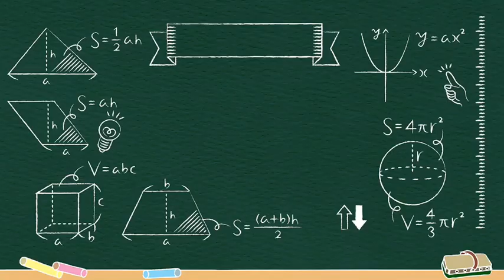ชั้นอนุบาลปีที่ 2 : EP-4 หน่วยที่1 ต้อนรับสู่อนุบาลพิบูลเวศม์ กิจกรรมสนุกจังเล่นที่บ้าน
ชั้นอนุบาลปีที่ 2 : EP-4 หน่วยที่1 ต้อนรับสู่อนุบาลพิบูลเวศม์ กิจกรรมสนุกจังเล่นที่บ้าน เรื่องเล่นกับไม้หนีบผ้า โดย คุณครูปวันรัตน์ ประยูรคง